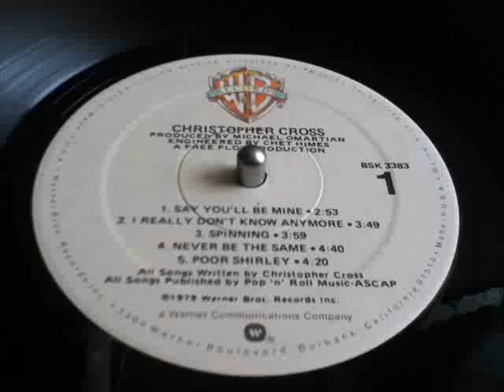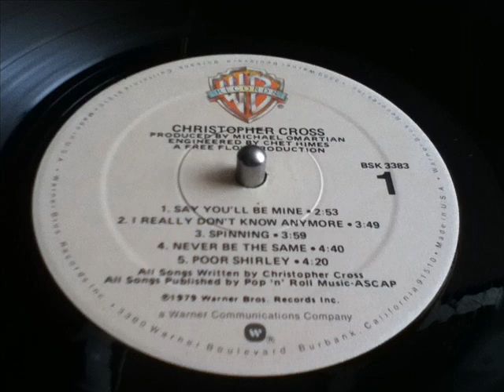CHRISTOPHER CROSS- NEVER BE THE SAME